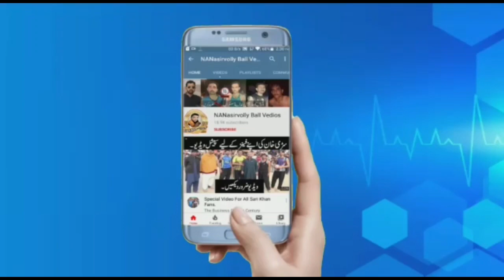Akhtar bloch club vs faisal parvez bhatti 9-2-2020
ھریا سپورٹس سٹیڈیم ٹھٹہ ھریا ضلع چنیوٹ کے شوٹنگ والی بال چیلنج شو میچ فیصل پرویز بھٹی کلب بمقابلہ اختر خان بلوچ کلب پارٹ ون